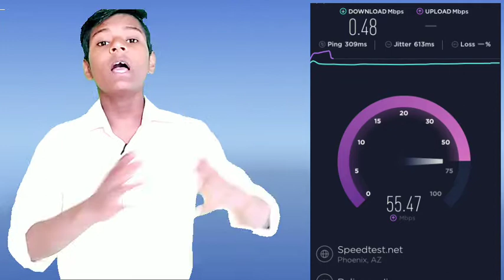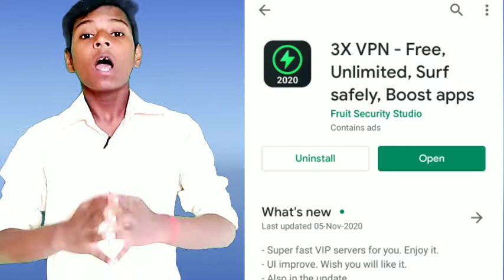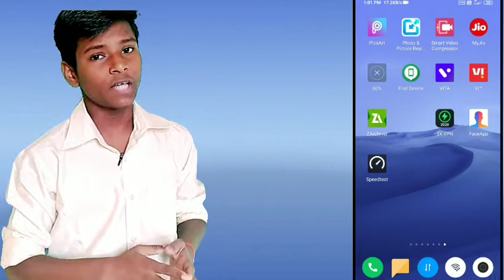How to Increasing internet speed | Internet ke spp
Dosto Mene es video mai aapko bataya hai ke HAmare phone mai  jo innternet speed hai 3X Kese hoo sakte
hai uske leye menee aapko es application batyae hai jis kko dolwoad karne ke Baad aap aapne spped ko
fast kar sakte hai or guys  ye VPN Hai or aap ese PUBG Mobile khalne ke leye bhee use kar sakte hai
jisse aapke internet spped Bahut fast aayage orr aapko Game enojy hoge

3X Internet Speed | Woooo.

Hi
    i am suarj and you  Watchning Tecnology X Youtube Channle

          Hello I Love Technology
                             ( i means Computer and mobile Study )
      I am Suraj and this is your Channel
     I am sudent | Compuetr Student | YouTuber | And your Friend

Video Topic
       Well gyus i insted  all things in computer and moile and internet and Technology
  so i make all about Tech any thing is Techology

 I hope you like this video
 don't
forget.

Some website support me to crat this video
1. Royality Free HD VPN Setup